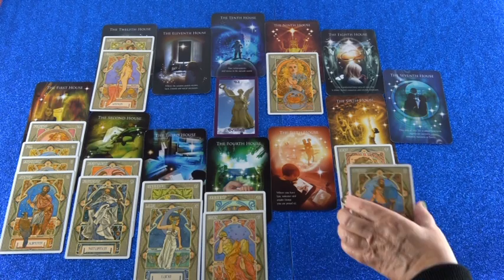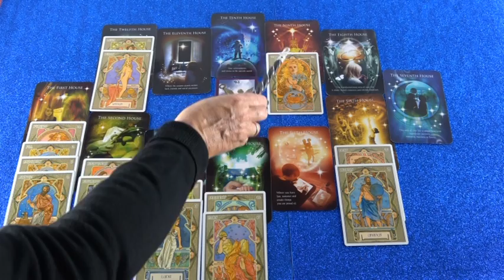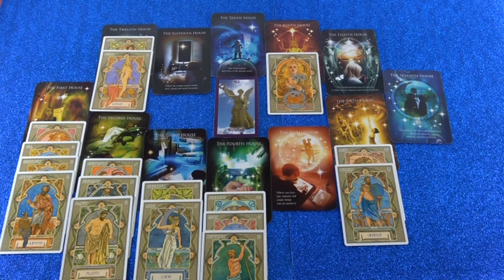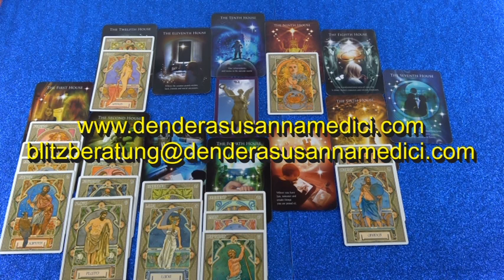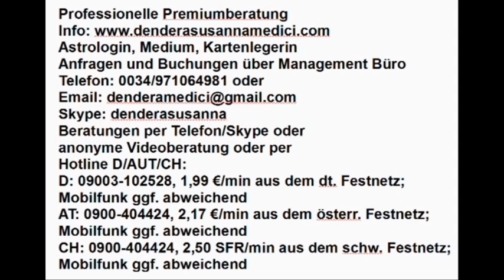Vedisches Tageshoroskop: 11.12.2018 (Dienstag)